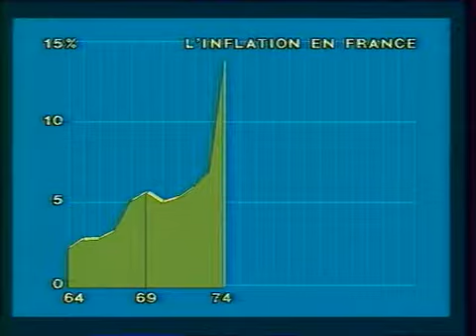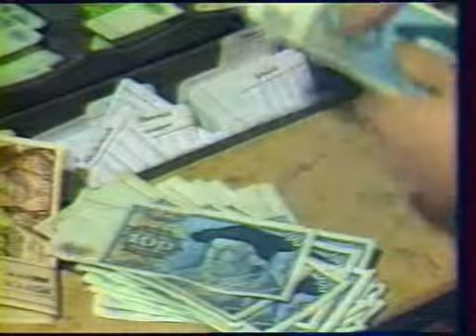L'INFLATION DE 1960 A 1980